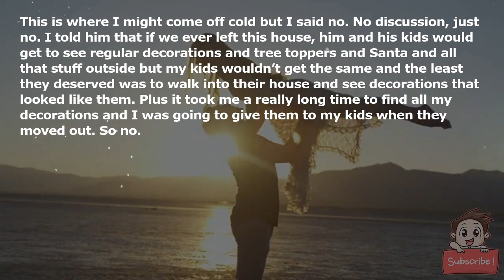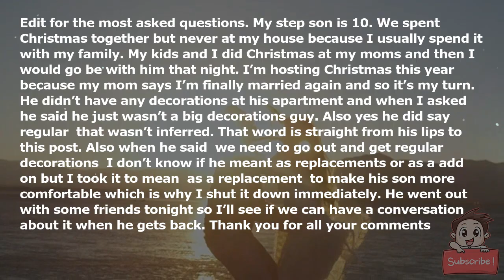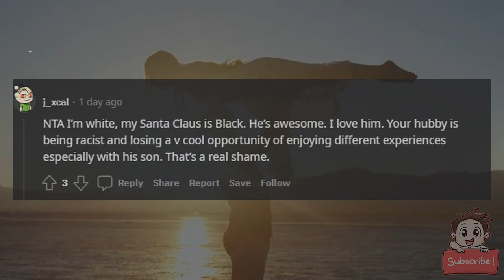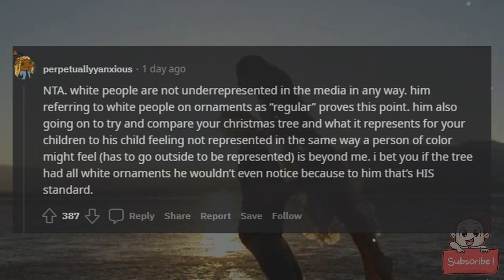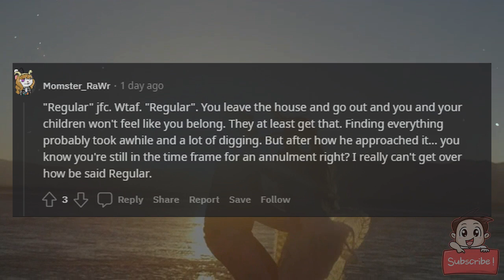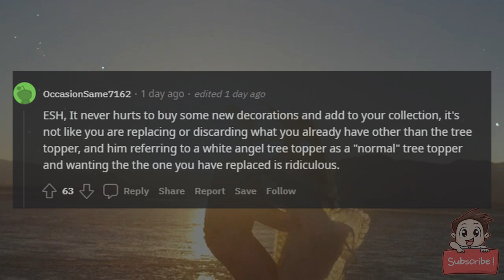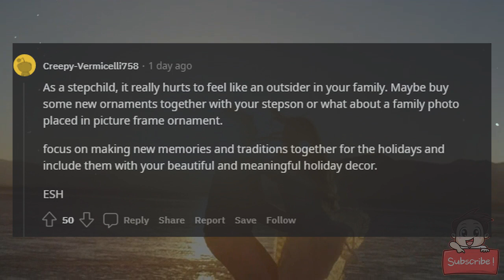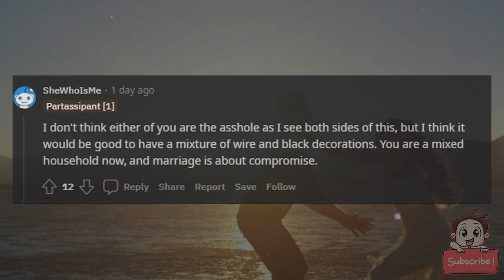AITA for not wanting to get a new tree topper?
I’m a black mother of two 12 year old twins and I remarried my husband in the summer so it’s our first Christmas together. It is important that my husband and his son are Caucasian.
Anyway I was putting up our Christmas tree and decorations because it’s time and it’s the last Sunday before the kids get swamped with finals and we like to do it together. I asked my husband and stepson if they’d like to join and they said yes.
Now as we’re putting stuff up my husband starts making commentary on how everything is black. I have little black nutcracker ornaments and statues and we have a little Christmas village full of black people. I shrugged it off and we kept going until it was time to bring out the angel tree topper. It was a black angel and my husband stopped me and pulled me to the kitchen. He said we couldn’t have all these “black” decorations when we were now a mixed family and that we had to go and get some regular nutcrackers and people for the village as well as a regular tree topper.

This is where I might come off cold but I said no. No discussion, just no. I told him that if we ever left this house, him and his kids would get to see regular decorations and tree toppers and Santa and all that stuff outside but my kids wouldn’t get the same and the least they deserved was to walk into their house and see decorations that looked like them. Plus it took me a really long time to find all my decorations and I was going to give them to my kids when they moved out. So no.

He said I was being selfish and unwelcoming and that it wasn’t fair for his son to have to leave the house to feel like he belonged. I told him it wasn’t the same and he asked me to explain how but I wasn’t in the mood to have such a heavy discussion so I just shook my head and told him to read a book. I don’t know, was I too harsh? Should I go get some non black decorations? Will this really affect my stepson negatively? I don’t want him to feel like he doesn’t belong but I don’t think that’s even possible. AITA?

Edit for the most asked questions. My step son is 10. We spent Christmas together but never at my house because I usually spend it with my family. My kids and I did Christmas at my moms and then I would go be with him that night. I’m hosting Christmas this year because my mom says I’m finally married again and so it’s my turn. He didn’t have any decorations at his apartment and when I asked he said he just wasn’t a big decorations guy. Also yes he did say “regular” that wasn’t inferred. That word is straight from his lips to this post. Also when he said “we need to go out and get regular decorations” I don’t know if he meant as replacements or as a add on but I took it to mean “as a replacement” to make his son more comfortable which is why I shut it down immediately. He went out with some friends tonight so I’ll see if we can have a conversation about it when he gets back. Thank you for all your comments :)